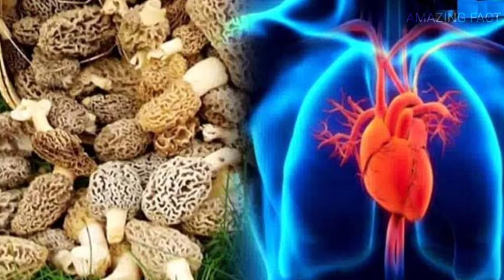भारत की सबसे महंगी सब्जी । most expensive vegetable Gucchi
Dosto aamtor par jaha 100-200 rupay kilo milne wali sabji mahangi lagne lagti hai toh agar koi sabji 25-30000 rupay kilo mile toh aap kya karnge ,is video me hum aapko aesi he sabji ke bare me btaye ge jo duniya ki sabse mahangi sabji hai ,toh dosto channel ko subscribe jrur kre